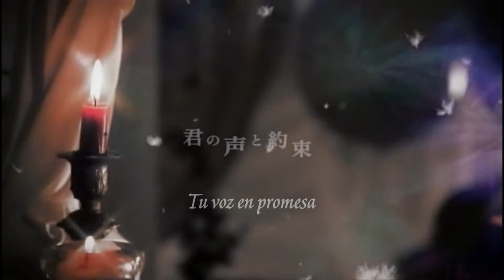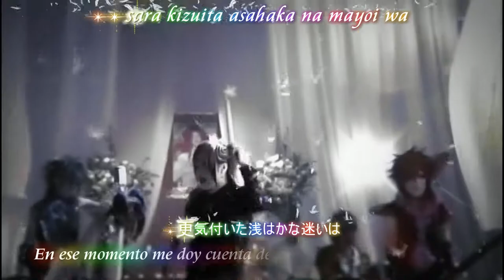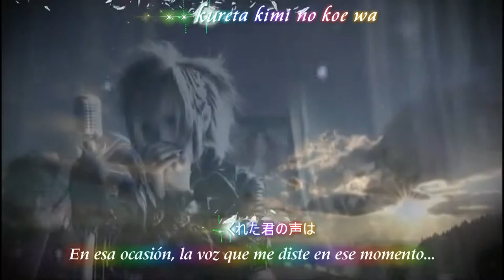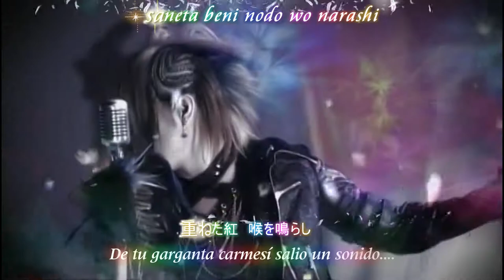Ayabie - Kimi no koe to yakusoku pv sub español